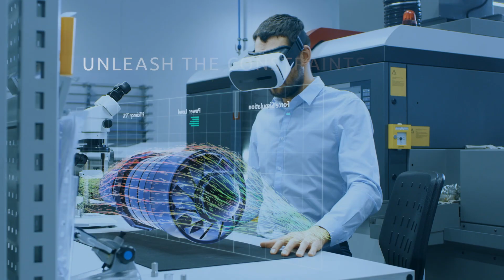Digital Cloud Platform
Capgemini's Digital Cloud Platform helps businesses create and implement complex technology to deliver personalize customer experiences at lightening speed.